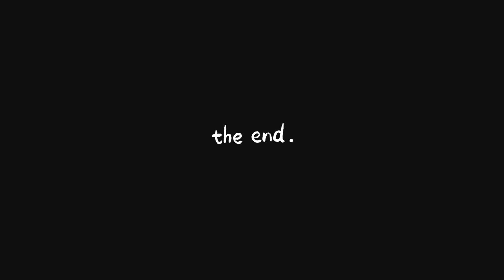we won….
We got second in gold bracket but in my book we won we played against our 1s team I am on 2s this was one of the best tournaments and I had so much fun being around the people I love and also getting to play the sport I love